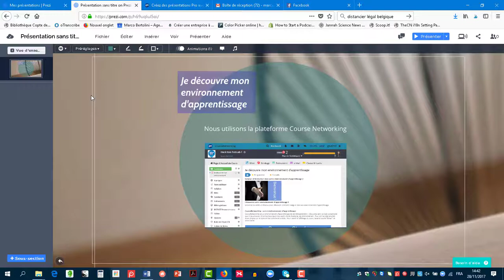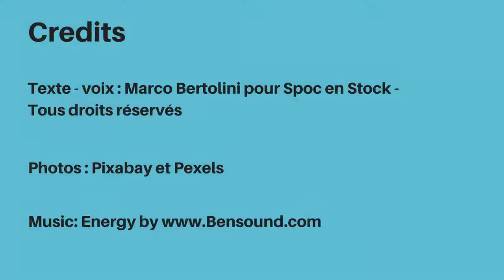Prezi Next, application non séquentielle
Prezi Next est une application de présentation non-séquentielle.
Inscrivez-vous à notre formation Prezi Next pour maîtriser ce fabuleux logiciel de présentation

Cela veut dire que vous pouvez présenter votre Prezi Next dans n'importe quel ordre et non pas du début vers la fin comme avec un PowerPoint.  Cela veut dire aussi que vous pouvez éditer votre Prezi de façon non-séquentielle.  Si vous disposez déjà des images, de la vidéo ou du son pour la dernière partie de votre présentation, vous pouvez déjà travailler dessus en attendant de disposer des éléments dont vous avez besoin pour le début de votre présentation.

C'est une tout autre philosophie de la présentation et de la conception !